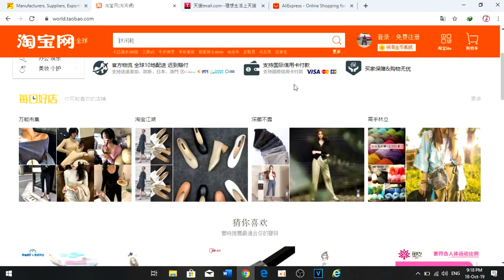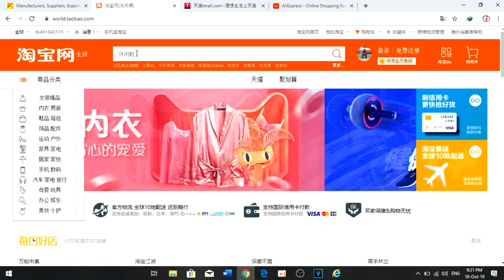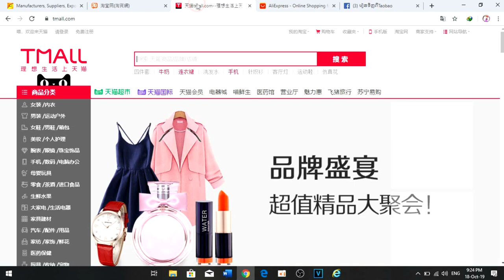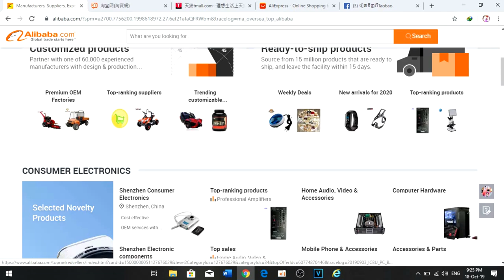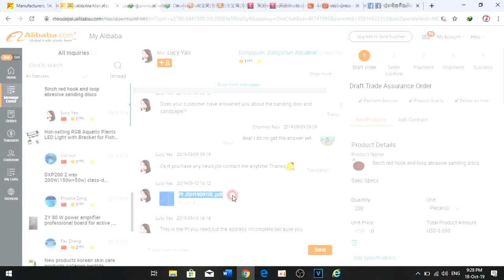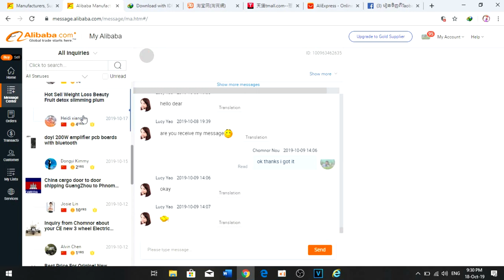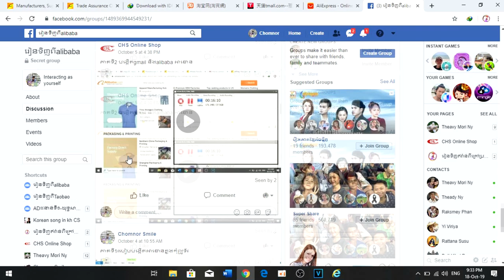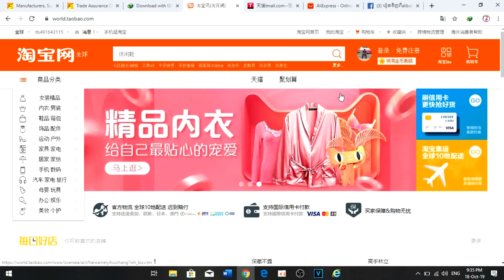ការនាំចូលទំនិញពីប្រទេសចិនដោយខ្លួន|how to import from china to cambodia without agent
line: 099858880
ទទួលបង្រៀនទិញគ្រប់វេបសាយនូវប្រទេសចិន និងមានសេវាជួយទិញពីវេបសាយAlibaba